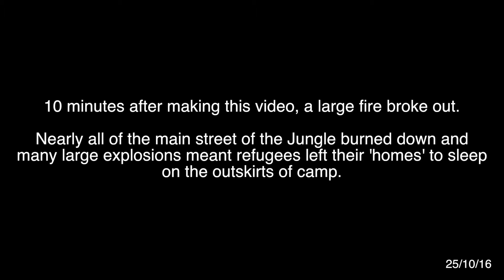Phone Credit - The Jungle - 25/10/16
Initially this was a video we filmed to raise awareness about the refugee credit top up group on Facebook but it soon turned into a night of handing out blankets and hot drinks after several fires tore through the camp, leaving many people sleeping in the dirt.

Please help by joining the Facebook Group -
'Phone credit for refugees and displaced people’

Facebook - Newport to Calais - Aid Collective

Film by Cheyenne Jayne-Manning.